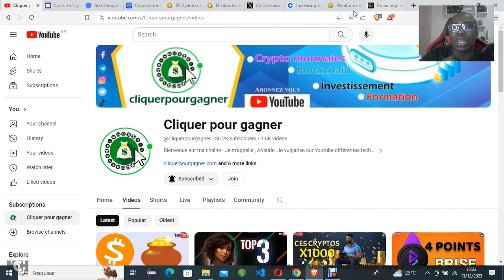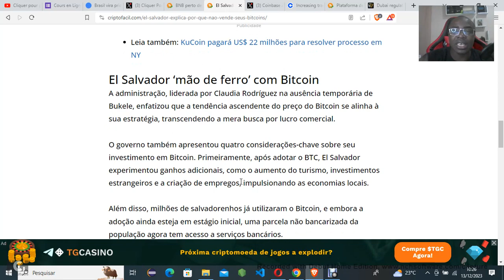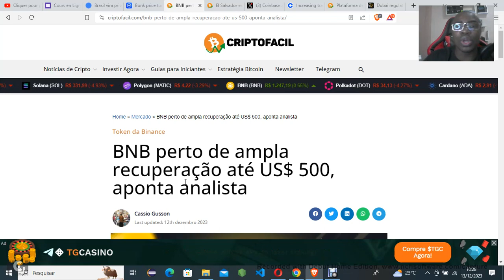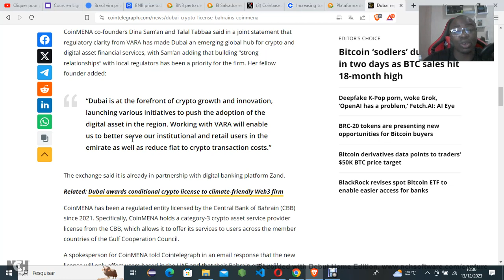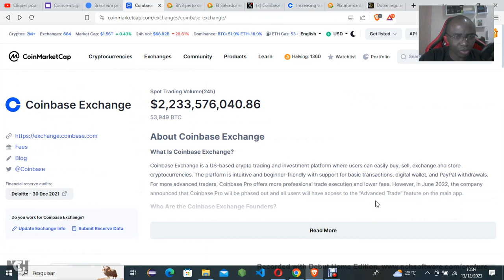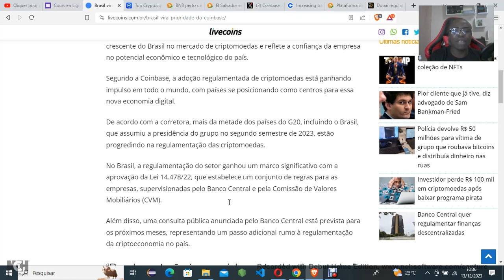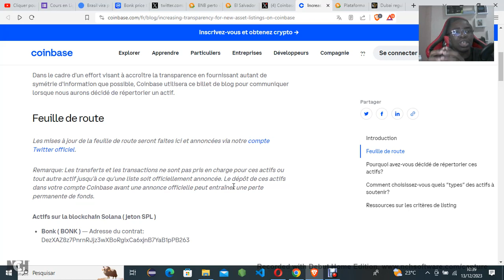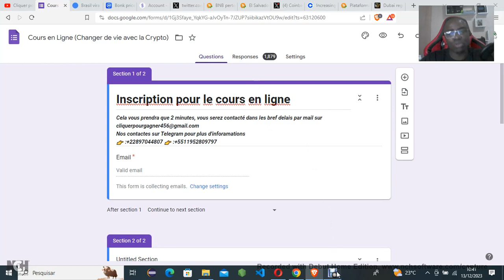Officiel BONK sur Coinbase 1 $ ?